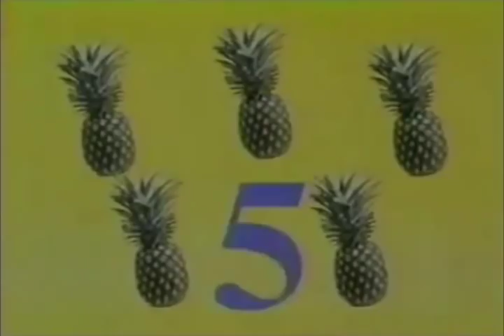Sesame Street - Latin Count to 10 (Spanish)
Better quality version.
1 sun
2 maracas
3 storks
4 guitars
5 pineapples
6 guiros
7 masks
8 bananas
9 palm trees
10 mangos